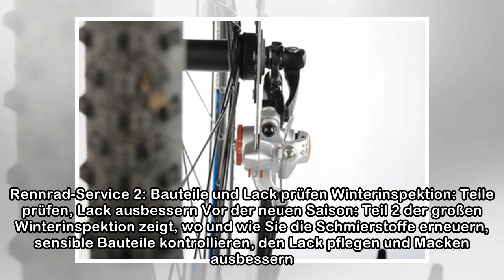Werkstatt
Bremsbeläge am Rennrad austauschen So halten Sie Bremsen am Rennrad in Schuss Jede Bremsung verschleißt das wichtigste Bauteil für die eigene Sicherheit – die Bremsen regelmäßig zu warten, ist deshalb...